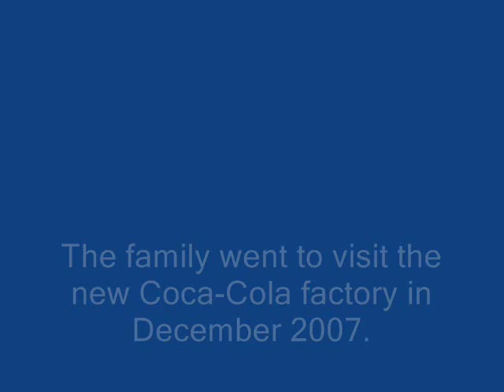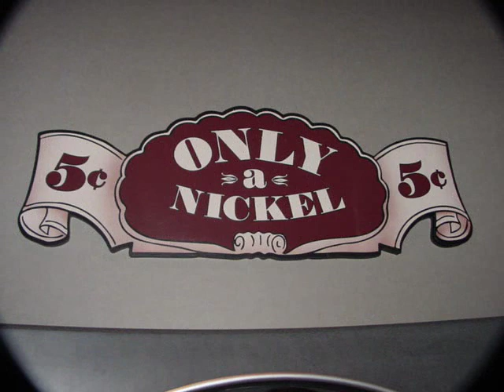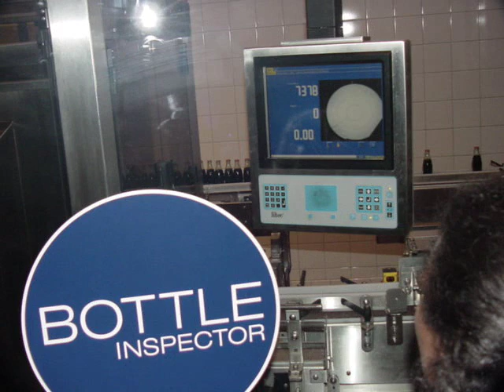coca cola factory atlanta georgia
Our family went to visit the new and improved Coca Cola Factory back in December 2007. If you can not travel to Atlanta to see it I hope that you enjoy the pics. Even though being there was way better.